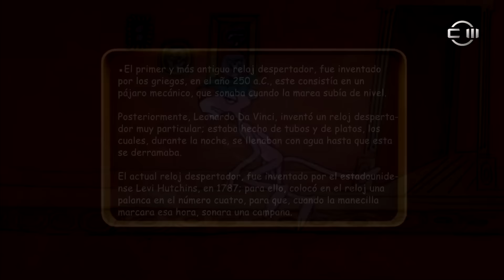KNOCKER UP: LOS DESPERTADORES DEL SIGLO XIX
Conoce este curioso trabajo, que consistía en despertar a la gente para que pudiera llegar a tiempo a sus respectivos empleos.